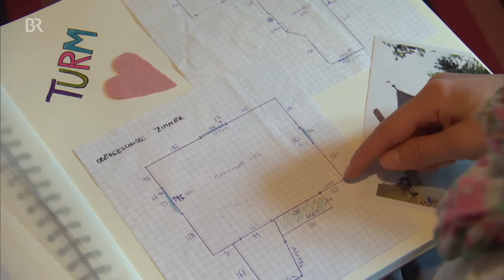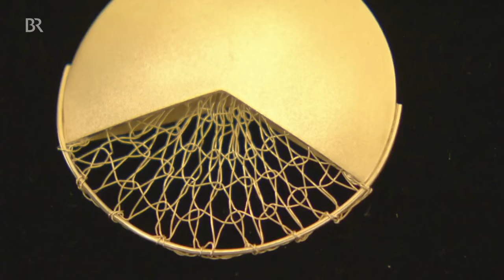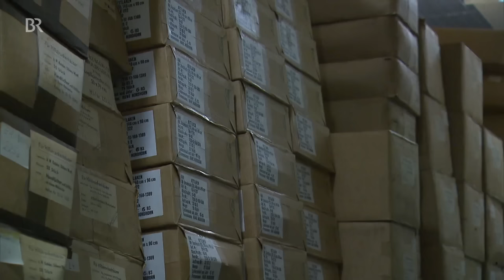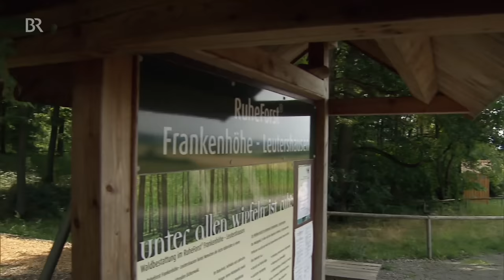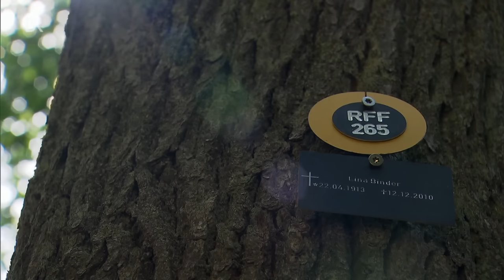Schönes Mittelfranken: Seenland, Altmühlfranken und Hesselberg | Doku | BR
Das Land in der Nähe des Hesselbergs ist ein Traum. Ein stiller Traum, denn Fränkisches Seenland, Altmühlfranken und die Gegenden um den Hesselberg strahlen vor allem gelassene Ruhe aus.
Autor: Dr. Michael Zehetmair